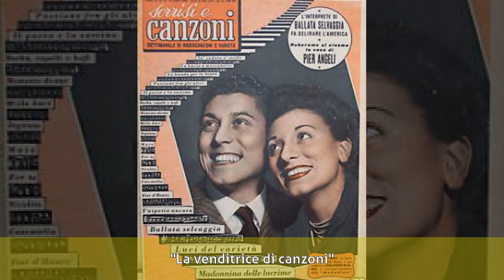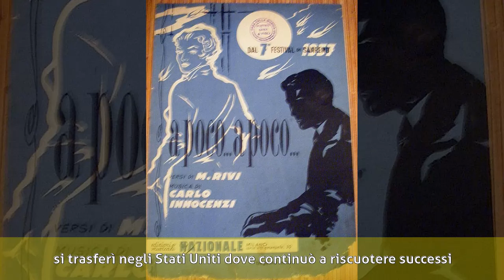Tina Allori - Biografia